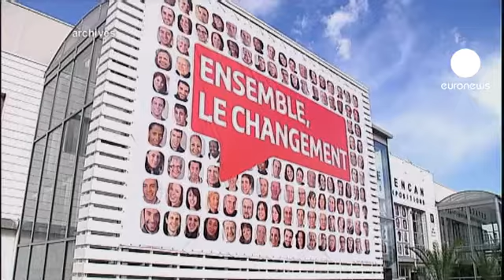Fransa 2012 Cumhurbaşkanlığı seçiminin solcu...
Fransa'da Cumhurbaşkanlığı seçimleri hızla yaklaşıyor. Seçimlerde Nicolas Sarkozy'nin karşısına çıkacak rakibi belirlemek içinse Sosyalist Parti'de düğmeye basıldı.

Resmi olarak parti içinden seçilen 6 liderin hedefleri ve programları birbirine çok benziyor. Fakat uygulamada fikirler ve stiller ayrışıyor. Sarkozy'nin rakibi olabilmek içinse işte bu alanda fark yaratmak gerekiyor.